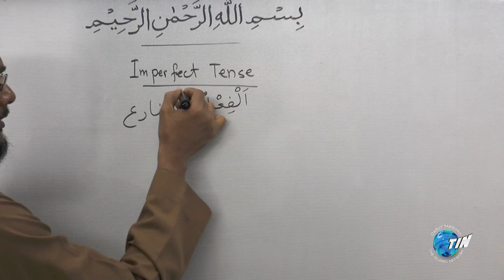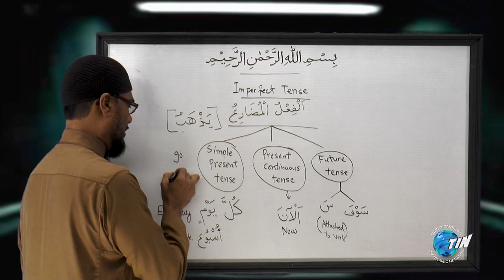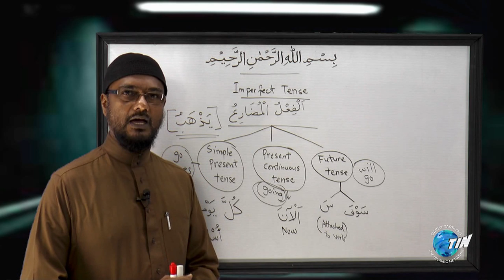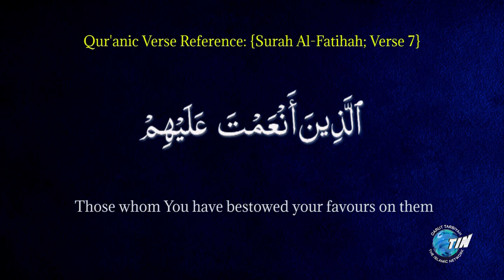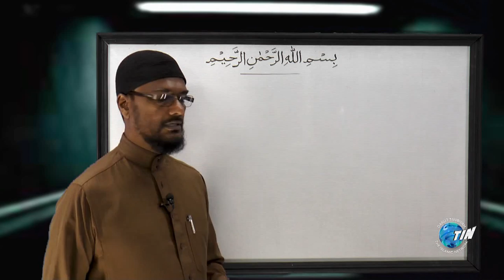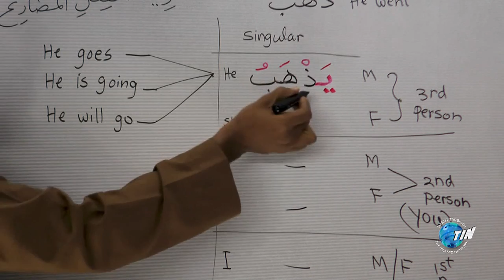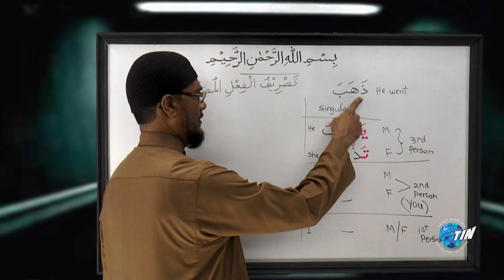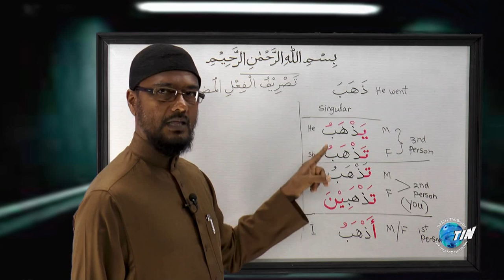Season 02 - Episode 04 - Lessons In Arabic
Shaykh Munaf Mohamed - Lessons in Arabic
Season 02 - Episode 04
Presented by Darut Tarbiyah - The Islamic Network